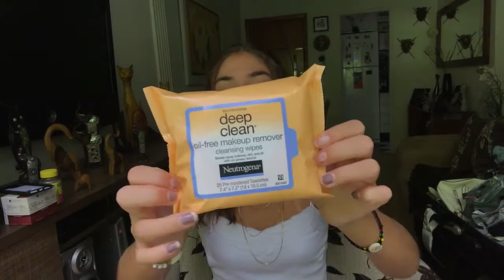O que eu comprei em NY/Orlando |Lorena Luna